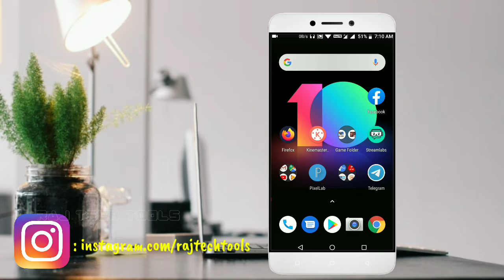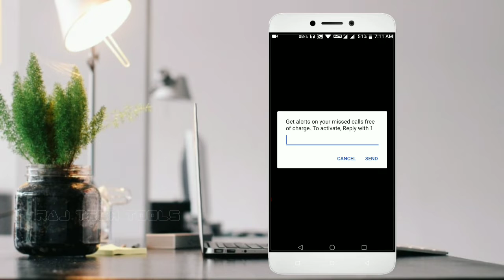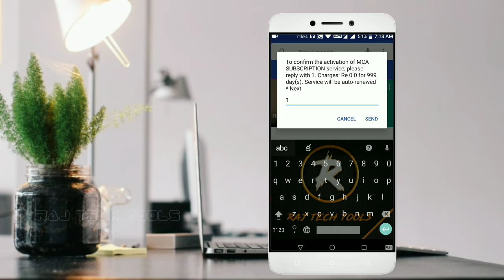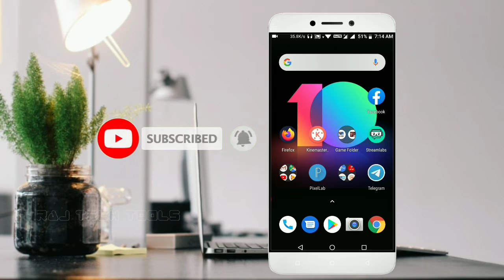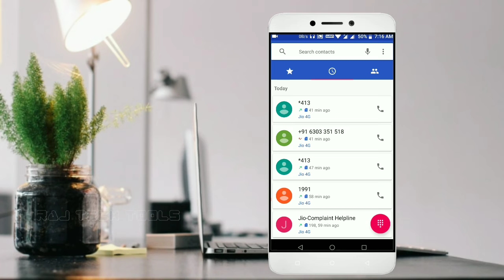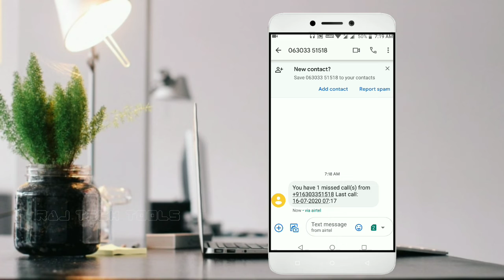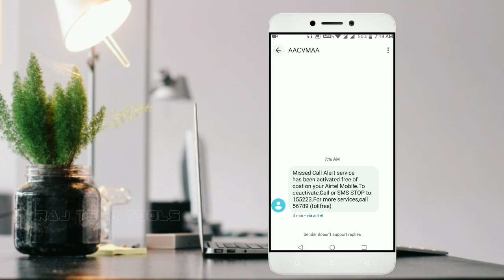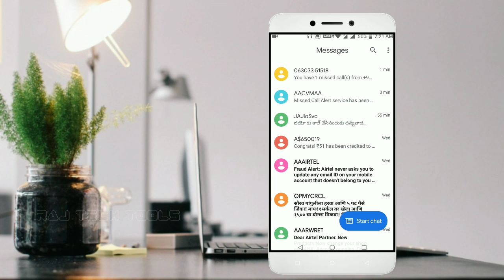How to activate miss call alert | life time free for airtel sims by rajtechtools